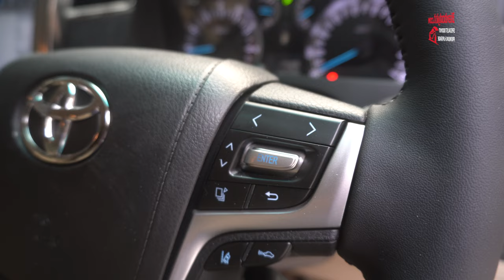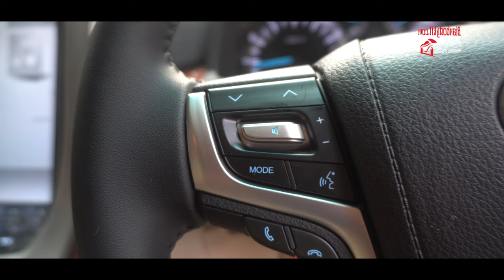UPGRADE VELLFIRE 2012 KE 2022 ZG JADI TAMBAH KEREN DAN ELEGANT